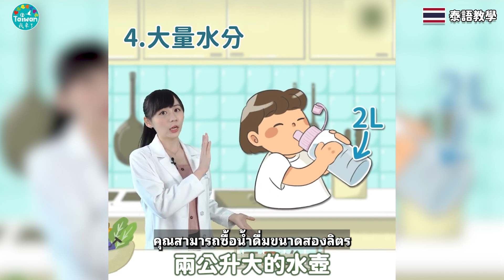泰文字幕 想改善便秘、消化不良？ 營養師解救便祕的5大法寶！20240803